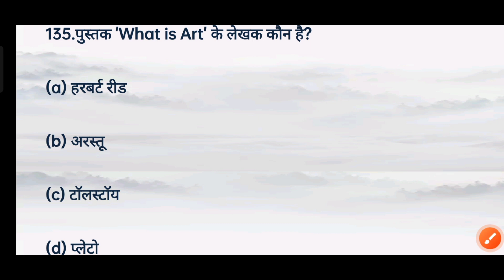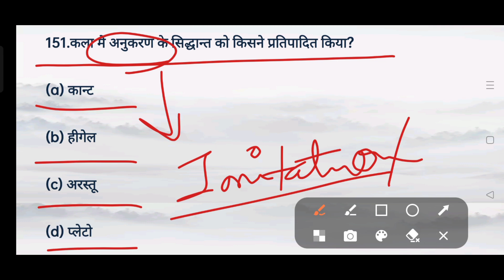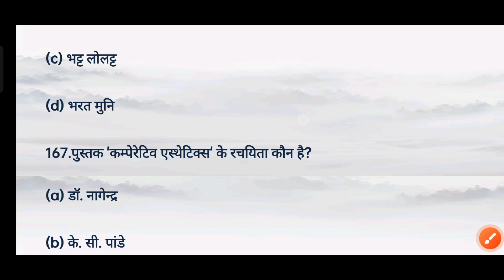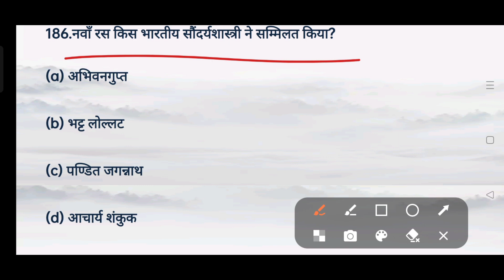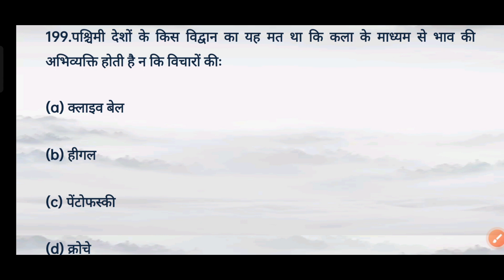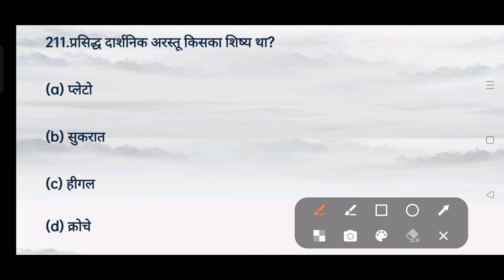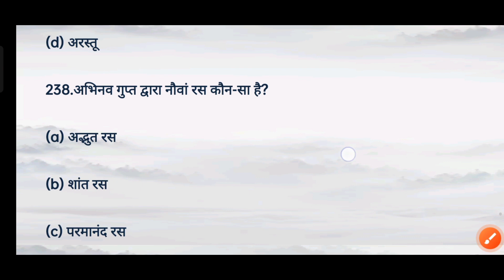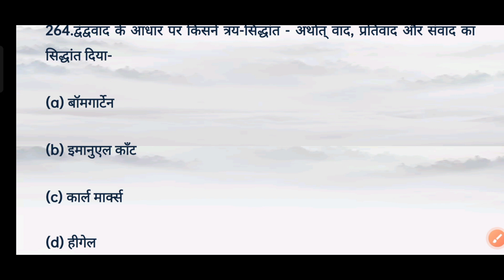सौंदर्यशास्त्र || Class-3(PART-2) ||2022-23||FULL DETAILS|TGT|PGT|LT|DSSSB||BY GEETA MA'AM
Youth Art(कला) Practice Set

सौंदर्यशास्त्र   (PART-2)
Topic- YOUTH ART PRACTICE SET CLASS-3 (PART-1) |FULL DETAILS
all _questions

TGT PGT KVS NVS NET